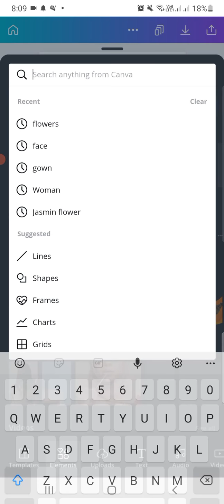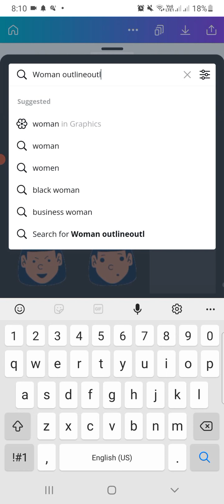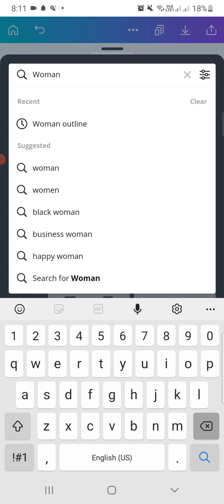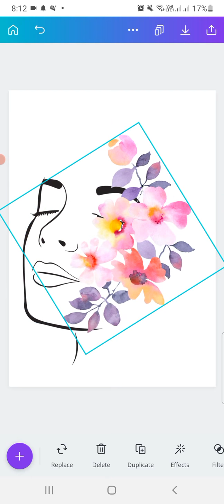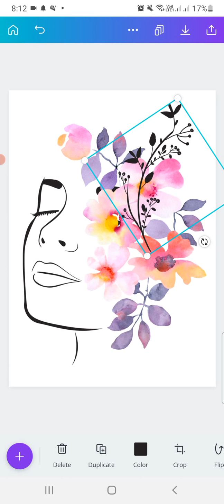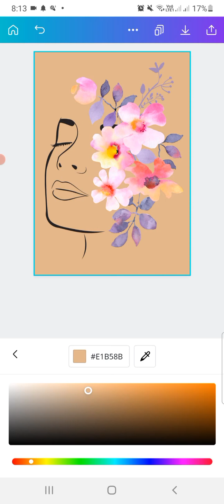Step by Step Digital Painting I Illustration I Canva